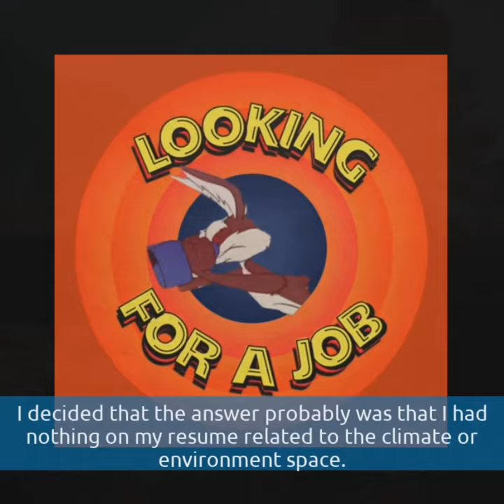An English Major’s Journey into Creative Climate Advocacy: Citizens' Climate Radio Episode 68 Promo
Deciding what one wants to do and be in life has often been hard for young people in high school and college. Now with a global pandemic in a time of climate change, it is more difficult than ever to answer the questions, What do you want to be when you grow up?

Many graduation speeches exhort us to Pursue our Passions, and many a parent worry that such a pursuit will lead their child into a jobless future.

Flannery Winchester was not put off by the concerns of others. She wanted to study English literature. She had no idea her skills and passion would lead her to taking on a national role in communicating to people about climate change.

As Citizens Climate Lobby’s Communications Director, Flannery Winchester trains and supports volunteers to publish written pieces in local media, appear on TV and radio. She also pitches national media, manages and edits the CCL blog, and keeps our volunteers informed and inspired through social media and regular newsletters.

Flannery came to CCL after content and marketing roles at an email marketing agency, an international software company, and a local women’s magazine in Atlanta. She began volunteering with CCL in 2015 and joined the communications department in 2017. When she’s not working, she’s probably gardening, reading, or spending time outside with her dogs.

The Art House

Krista Hiser is back with another instalment of the Ultimate Cli-Fi Book Club. This time she looks at a book that hits very close to home. She dives into the Pandemic and climate change in Emily St. John Mandel’s novel, Stations Eleven.

You can hear standalone versions of The Art House at Artists and Climate Change

Good News Report

Dr. Anthony Leiserowitz, and this is Climate Connections shares good news. Electric trucks could save lives: Pollution from diesel trucks is associated with health problems, and it disproportionately harms low-income people and communities of color.

We always welcome your thoughts, questions, suggestions, good news, and recommendations for the show. You can email your answers to radio @ citizensclimate.org.

You can hear Citizens’ Climate Radio on:

Podbean
Stitcher Radio
Northern Spirit Radio
PlayerFM
TuneIn Radio

Also, feel free to connect with other listeners, suggest program ideas, and respond to programs in the Citizens’ Climate Radio Facebook group or on Twitter at @CitizensCRadio.